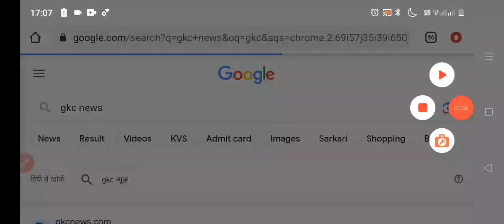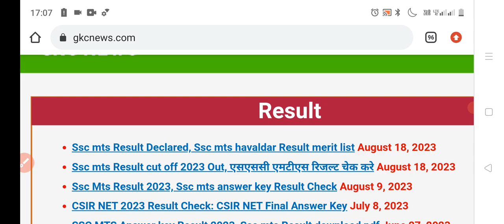SSC MTS Result 2023 || MTS Result 2023 Kab Aayega || SSC MTS Result Date 2023